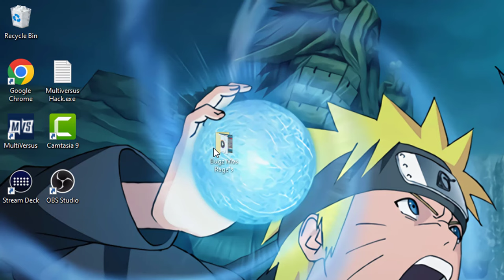Bugzvii Ragiest Multiversus Open Beta Moments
3 Part series of my funniest, Angriest, & Best Clips :) Hope Yall Enjoy & See Yall On May 28!